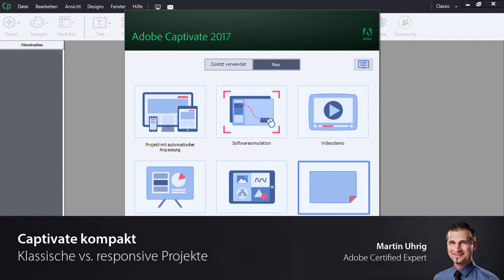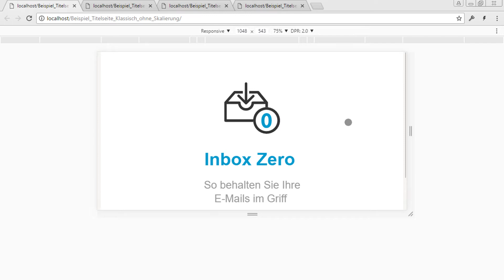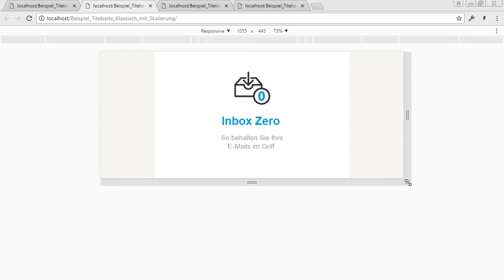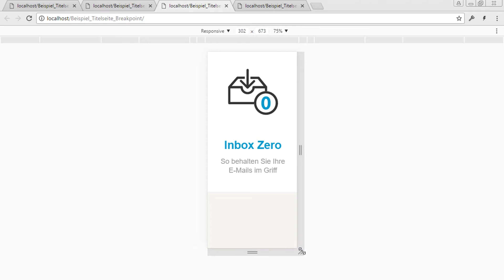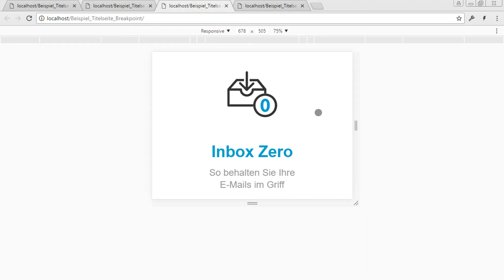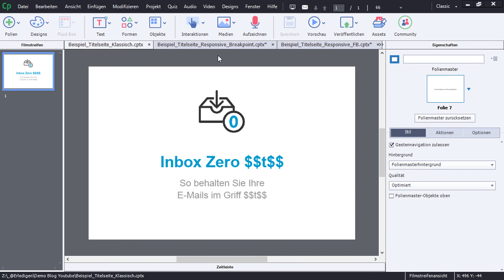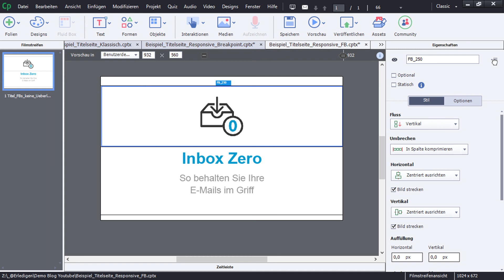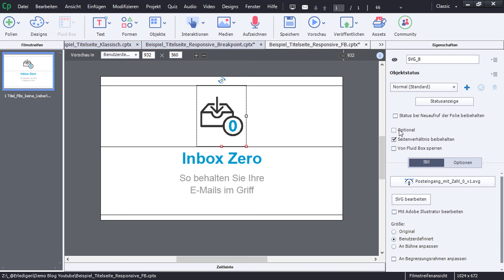Captivate kompakt: Klassische vs. responsive Projekte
In diesem Video erkläre ich Ihnen die Unterschiede zwischen klassischen und responsiven Projekten in Adobe Captivate 2017.

Adobe Captivate ist ein von Adobe Systems entwickeltes Autorenwerkzeug zur Erstellung von E-Learning-Einheiten und Screencasts. Mit Hilfe von Captivate können Sie ansprechende und motivierende digitale Lernmedien entwickeln. Dabei ermöglicht Ihnen das Tool auf einfache Weise, Texte, Bilder, Videos und Animationen mit Interaktivität zu verbinden und für verschiedene Endgeräte bereitzustellen.